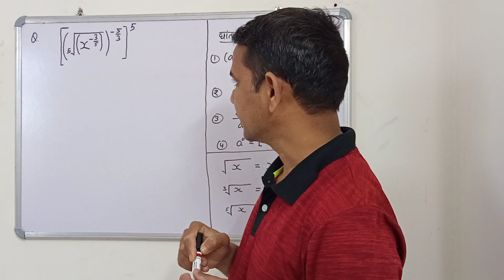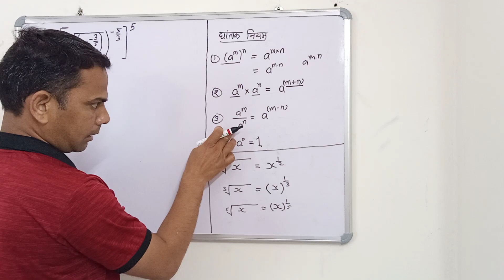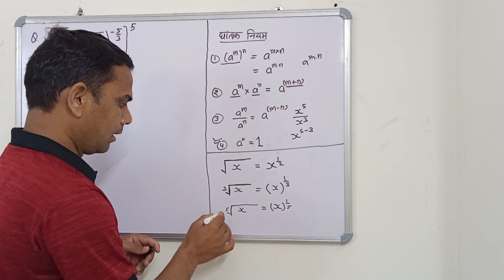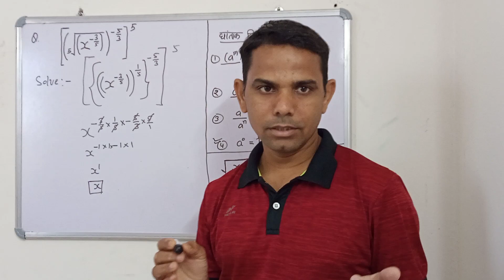Simplification of math by RD sir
Simplification of Math's question its important for competitive exams